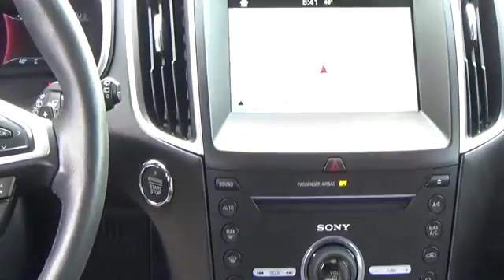2016 Ford Edge Loveland CO 110627P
Loveland Ford
999 E Eisenhower Blvd